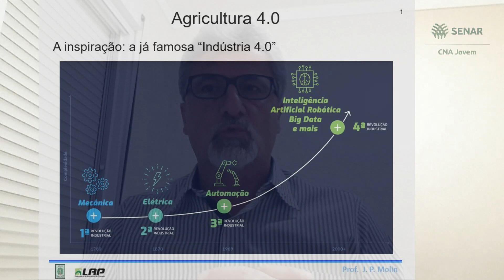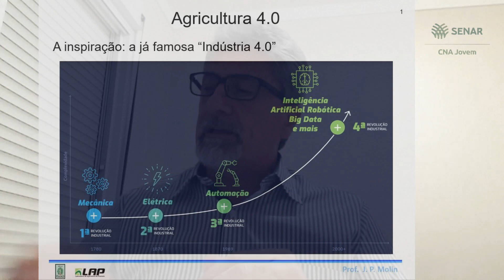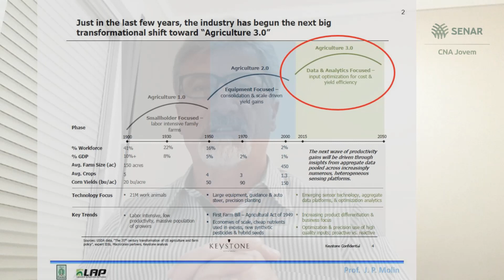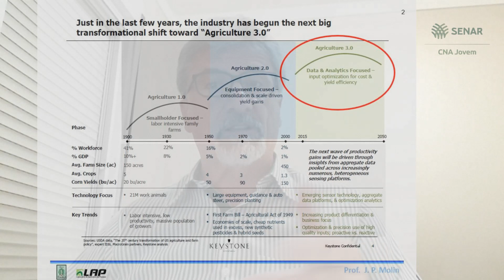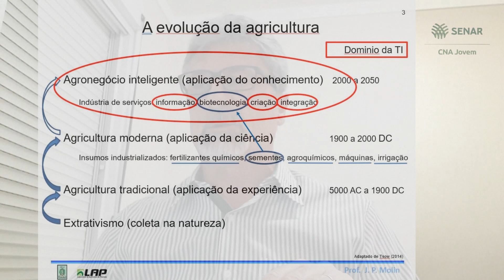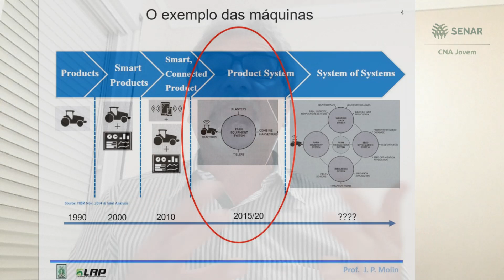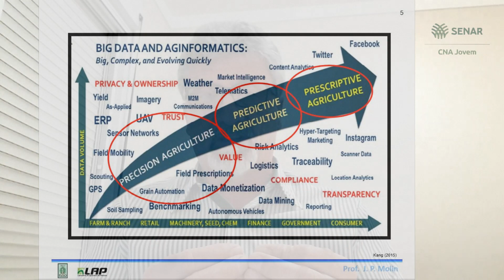José Paulo Molin | Agricultura 4.0 | 2º Congresso Virtual da Agropecuária Brasileira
O Congresso Virtual atende a função de produção de conhecimento da Rede CNA Jovem, sobretudo aqueles conhecimentos relacionados ao futuro próximo da agropecuária brasileira. Além disso, queremos que a experiência compartilhada sirva como exemplo e inspiração para todos aqueles que trilham um caminho de superação de desafios rumo à liderança do setor.